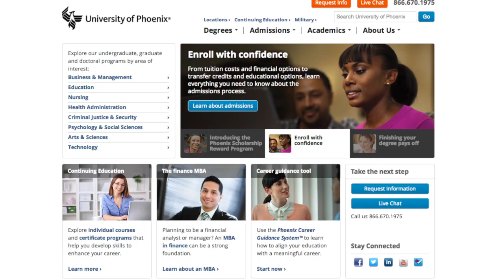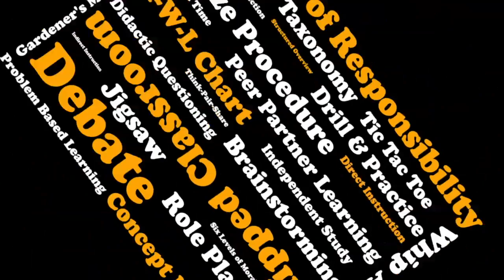How to do a Flipped Classroom - TeachLikeThis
Video #10 - Flipped Classroom

The Flipped Classroom is a term that refers to reversing the roles of a traditional school model. In the traditional model, students go to a place where there is a lecturer, the lecturer lectures and the students takes notes. After the lecture is finished, students leave to try to practice their new knowledge on their own. In the Flipped Classroom, students watch a video created ahead of time by the lecturer before they come to the classroom. While they are in the classroom the teacher correct mistakes and misconceptions and then is able to provide help and guidance during the application part of acquiring new knowledge.

10th of 10 videos in a row from the TeachLikeThis channel launch! We're launched! Weekly videos to follow.